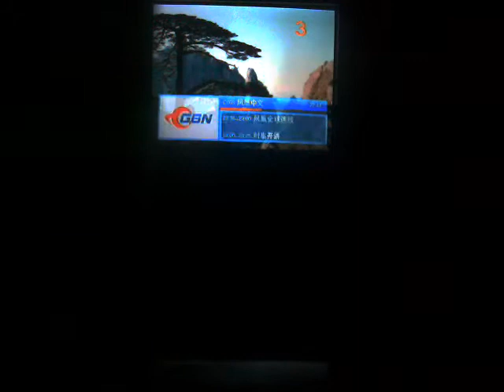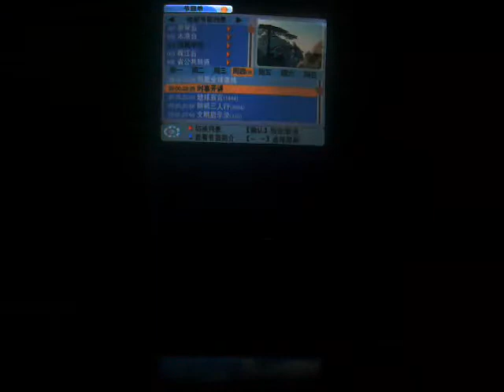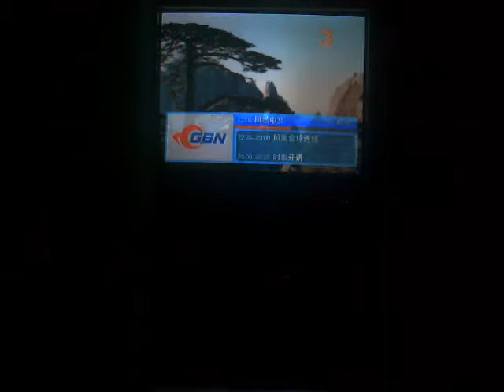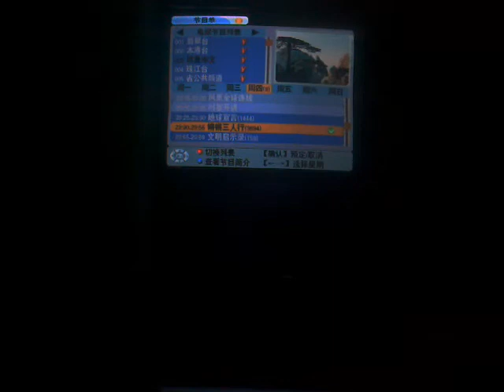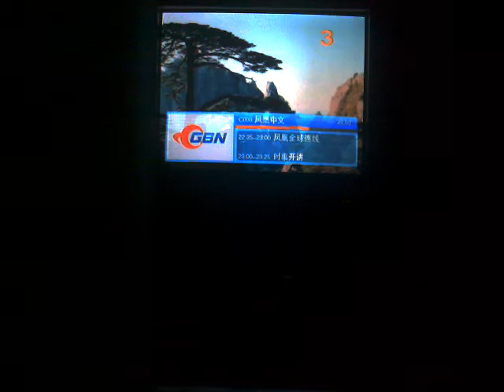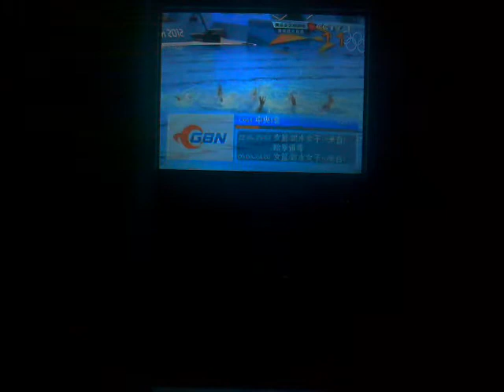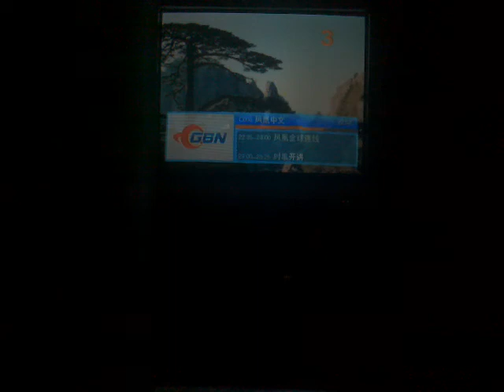凤凰卫视全球连线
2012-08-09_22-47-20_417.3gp